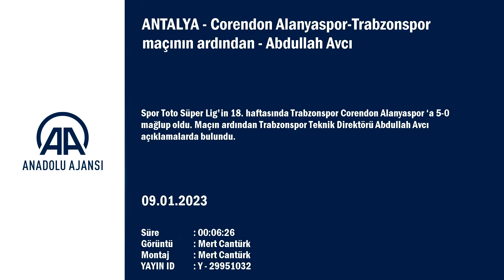Abdullah Avcı: "Değerlendirme yapıp, ne yapacağıma karar vereceğim!"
Spor Toto Süper Lig'in 18. haftasında Trabzonspor Corendon Alanyaspor ‘a 5-0 mağlup oldu. Maçın ardından Trabzonspor Teknik Direktörü Abdullah Avcı açıklamalarda bulundu.

Süper Lig'in 18. haftasında Trabzonspor, Alanya deplasmanında beklemediği bir yenilgi ile karşılaştı. Karşılaşmanın ardından açıklamalarda bulunan Abdullah Avcı, şu ifadeleri kullanıldı:

"Aslında oyunun ilk 13 dakikası planımızı çok iyi uyguladık ve 13 dakikada net üç pozisyonumuz vardı ama değerlendiremedik. Büyük takımlar bunları gole çevirmeli. Bugün kalemize gelen 6 topun 5'i gol oldu. Hastalıklı ve geçici olmayan bir durum var gibi duruyor.

"Değerlendirme yapacağım"

Ekip olarak birçok şeyi deniyoruz. Genel bir değerlendirme yapmak lazım. Her şeyi deniyorum, deniyoruz. Geçici bir durum gibi durmuyor. Bu süreç hem benim hem de Trabzonspor'un alışık olmadığı bir süreç. Değerlendirmeyi kendi adıma yapacağım."